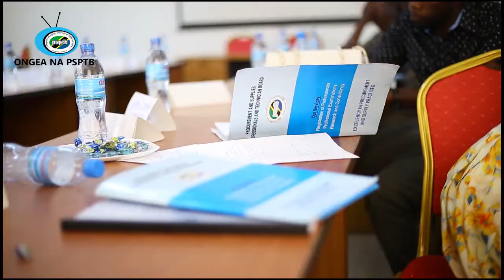MAMBO YAKUZINGATIA KATIKA MAJADILIANO YA PANDE MBILI KWENYE MIRADI MBALIMBALI